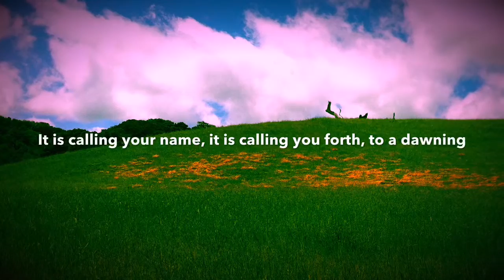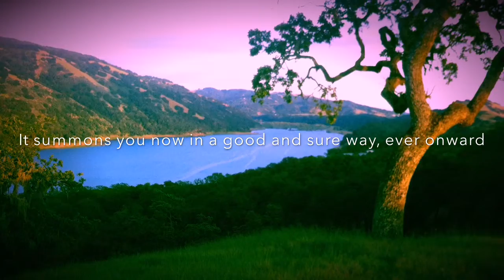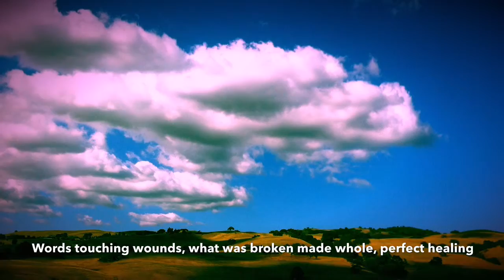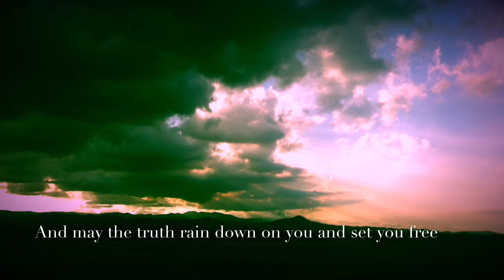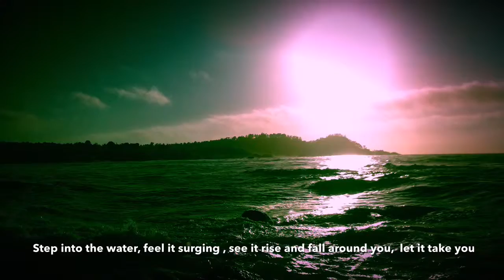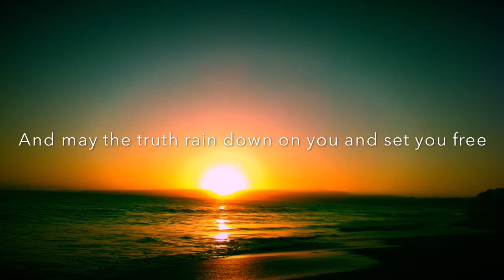Free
May the truth set you free